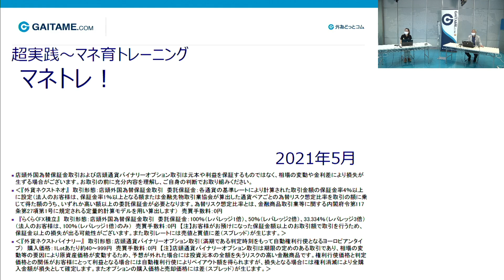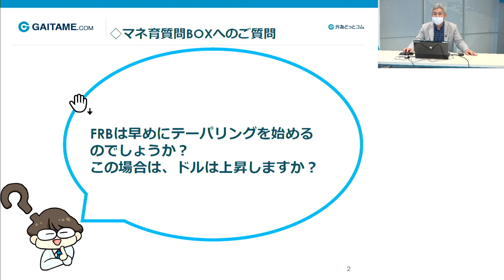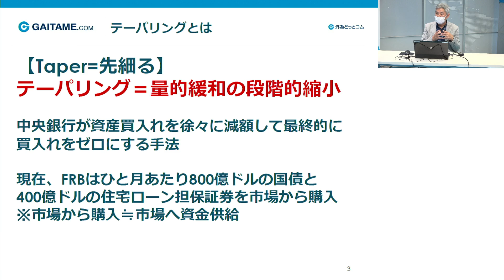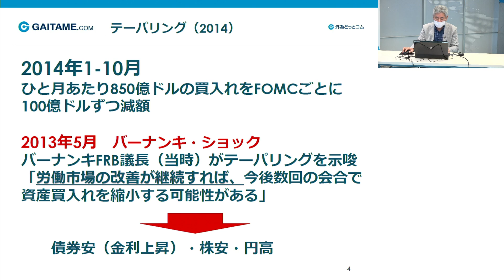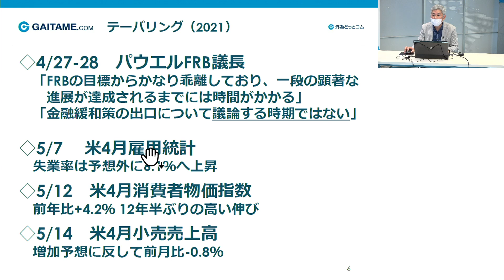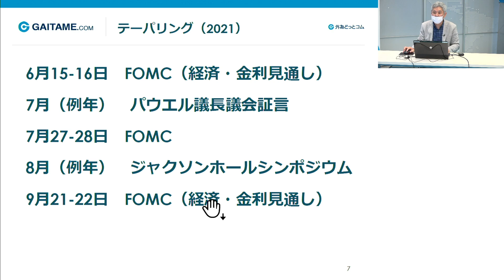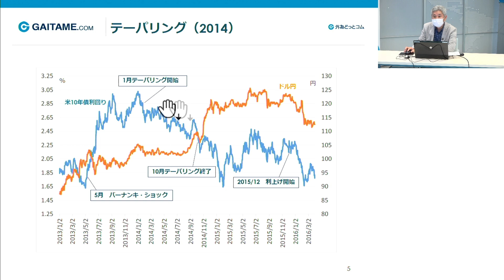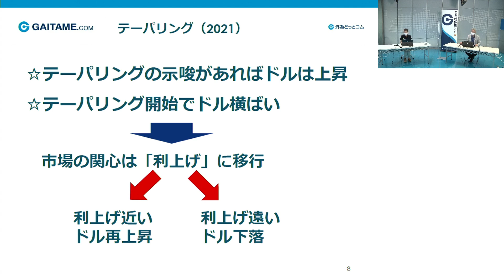FX「FRBは早目にテーパリングを始める？その場合ドルは上昇する？」【マネトレ！2021年5月19日収録】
「FXの口座を開設したけど、この後どうすればいいのかわからない。」
「注文の仕方や操作方法、専門用語がよくわからない。」
そんな不安を、外為どっとコムが、オンラインスクールや確認クイズ等を通してしっかりとサポートをする活動が「マネ育スクール」です！

弊社の知識・経験ともに豊富な講師陣が、皆様の大切な資産形成が順調に進むように、「マネ育」をサポートします。

この機会に、自分で資産運用ができる個人投資家への道を踏み出してみませんか？
無料でどなたでもご参加いただけます。

オンラインセミナーでFXの不安解消！「マネ育スクール」

目次
00:00 オープニング
01:27 テーパリングとは
03:00 2014年のテーパリングを振り返る
07:36 FRBが早目にテーパリングを始める可能性は
10:42 今後のテーパリング示唆があり得るタイミングは
13:06 テーパリングによるドルへの影響

●当社主催のセミナーについて
※本コンテンツにて紹介するセミナーは、外為どっとコムが主催するセミナーです。セミナーにおきましては、FX（外国為替保証金取引）の簡単な紹介・説明をさせていただきますので、あらかじめご了承のうえ、ご参加くださいますようお願い申し上げます。またこれらのセミナーは、投資判断の参考となる情報の提供を目的として開催するものです。投資方針や時期選択等の最終決定はご自身で判断されますようお願いいたします。